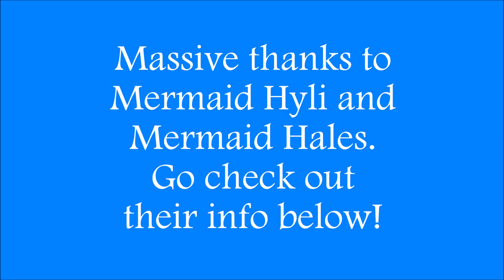Mermaid Bryn in The Real Mermaids Tank Show!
All the way back in 2018 (??), Mermaid Hyli asked me to perform for The Real Mermaids. It was one of my first and favorite mermaid experiences and I am so grateful! Mermaid Hyli and Mermaid Hales have moved onto new things and you can find them here: